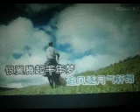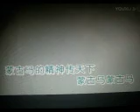草原上的蒙古马【WB】（甫人---孙维良 ） 2022 8 16